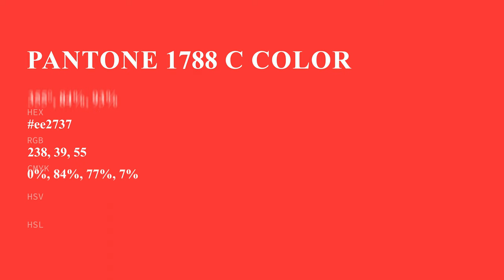color ee2737 hex color - Red color - Cool color ee2737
What color is ? ee2737 hex color - Red color - Cool color ee2737

Hex ee2737 Color Code is also known as color.